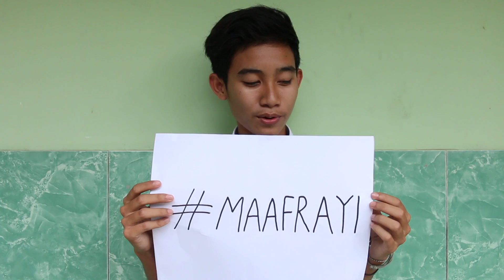Permohonan Maaf Chiko